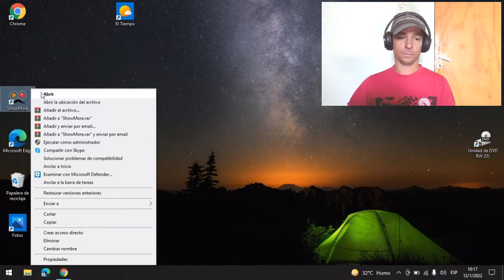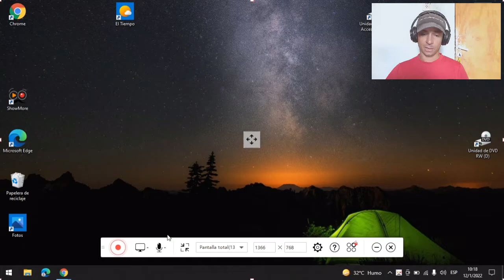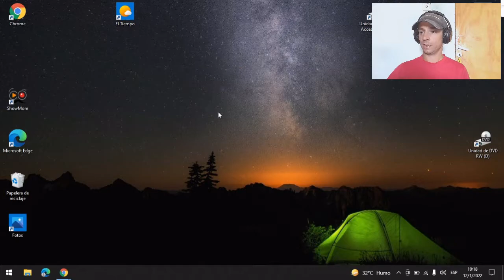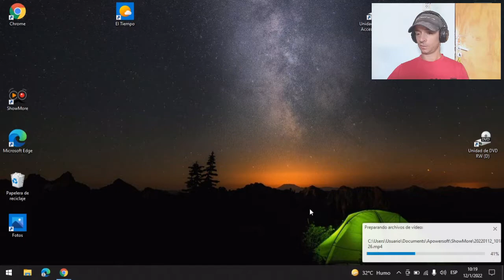Cómo Grabar la Pantalla de la PC sin limite de tiempo / programas para grabar la pantalla de la pc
00:00 Grabar pantalla pc gratis
00:41 programa para grabar la pantalla de tu pc gratis
03:44 Página que uso para grabar la pantalla de la pc gratis